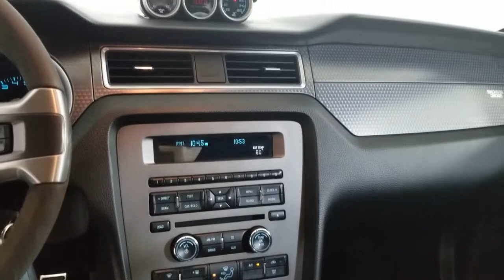2012 Ford Mustang Carrollton TX 231373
Black Used 2012 Ford Mustang available in Carrollton, Texas at Earth Motorcars.
2012 Ford Mustang Boss 302 - Stock#: 231373 - VIN#: 1ZVBP8CU0C5231373

Earth Motorcars
3216 Kellway Drive. Suite 132

Earth MotorCars is Proud to Present This: 2012 Ford Mustang Boss 302 Laguna Seca Edition CARFAX One-Owner.One of 767 Laguna Seca Boss 302 Mustangs built in 20125.0L V-8 engine with 444 HP6-speed transmissionTorsen 3.73 differentialAdjustable suspensionTubular X-brace replacing back seatExtended front spoilerRecaro front seatsAir conditioningBrembo 4-wheel disc brakesPower steering windows and locksAlcantara suede-wrapped steering wheelRear seat deletePerformance gauge podBlack with contrasting Red top spoiler mirrors and wheelsHiPo 5.0L V8 32V Ti-VCT 19x9 Fr / 19x10 Rr Machined Aluminum Wheels 4 Speakers Air Conditioning Bumpers: body-color CD player Delay-off headlights Electronic Stability Control Equipment Group 501A Front Air Splitter Front Brake Cooling Ducts Gauge Pack Laguna Cloth RECARO Sport Seats Laguna Seca Package Panic alarm Power steering Power windows Premium AM/FM Stereo w/Single CD/Clock Radio data system Rear anti-roll bar Rear Seat Cross-Car X-Brace Red Pedestal Spoiler Speed control Speed-sensing steering Spoiler Unique 3.73 Rear Axle Unique Rear Springs & Stabilizer Bar.This vehicle is also eligible for our EXCLUSIONARY EXTENDED WARRANTY that covers a wide variety of components (certain exclusions apply). Please ask your sales representative for details.Welcome to Dallas Fort Worths Premier Luxury Exotic and Classic Cars Dealership. We specialize in offering the Finest Vehicles Providing Outstanding Customer Service Obtaining the Best Financing Options and Stocking a Large Selection of Luxury Vehicles Exotics Classic Cars and More! See for Yourself what Thousands of Customers have Discovered over the Years and Make your Next Purchase from Earth MotorCars! Our Goal is to Make you a Customer for Life!Learn more about us by calling or via e-mail at . Visit us on our Car and Driver 10 Best Cars * JD Power Initial Quality Study * Wards 10 Best Engines * 2012 KBB.com 10 Best Road Trip Convertibles * 2012 KBB.com Brand Image AwardsCar and Driver January 2017.